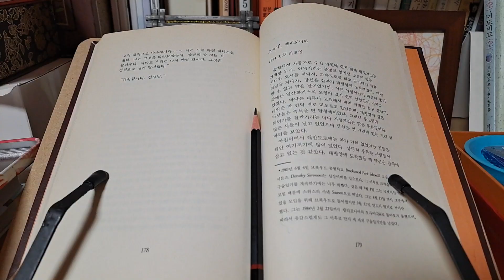오직 내적으로 단순해져야만